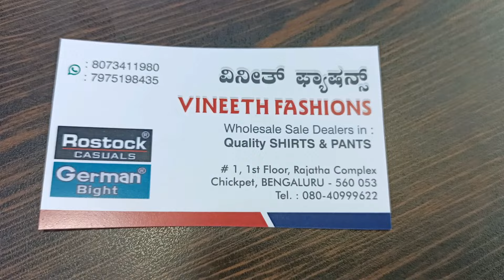￼ Plan Formal Shirts | Bangalore Shirts Manufacturer | Bangalore Shirts Wholesale market